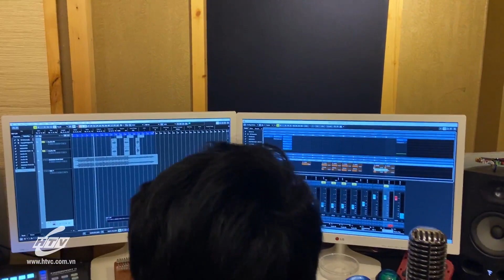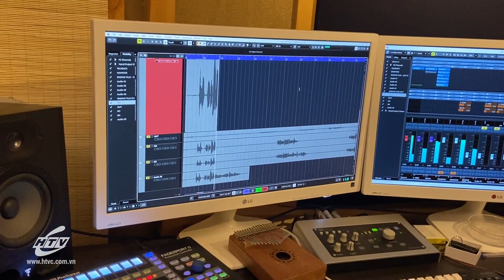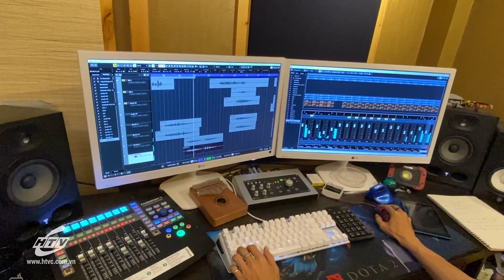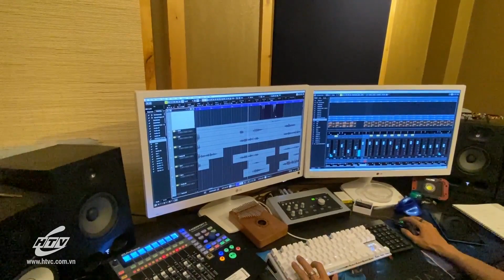🔴 Hậu Trường Thu Nhạc Phim Với Các Diễn Viên | Livestream WANBO Tập 684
HTVC Teen, kênh Youtube chính thức của Đài truyền hình TP. HCM (HTV).